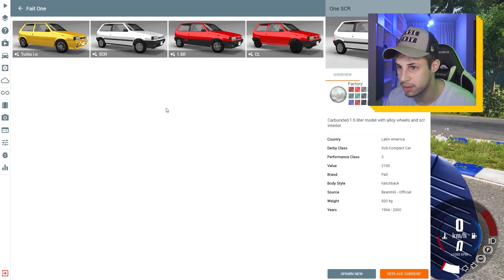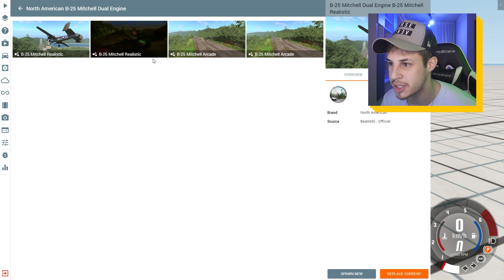UNO ESCADA vs JATINHO